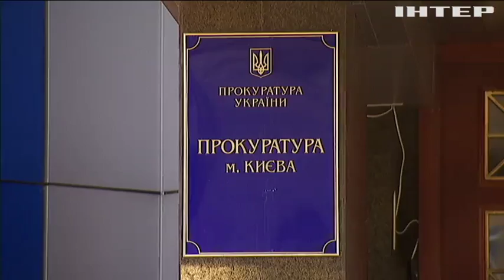В Киеве чиновник по работе с участниками АТО попался на взятке